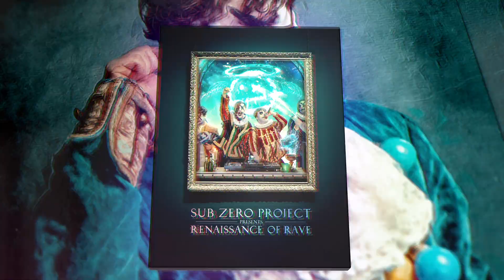Sub Zero Project - Renaissance Of Rave | Album | Tracklist Reveal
Sub Zero Project - Renaissance Of Rave (The Album)
Release date: 1st of July 2022
Genre: Hardstyle

 @Sub Zero Project